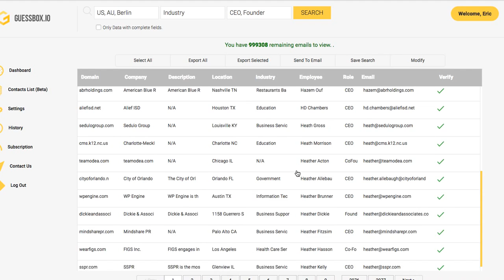How To Find Leads in Different Locations with Different Job Titles Using GuessBox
GuessBox.io has new and improved search functionality which makes all locations GEO mapped. This means whether you use US, USA or United States GuessBox will return the correct results (similar with NY,  New York, AU, Australia etc).

Learn how to use multiple keyword search with the new GEO mapped GuessBox B2B Lead Search Engine.